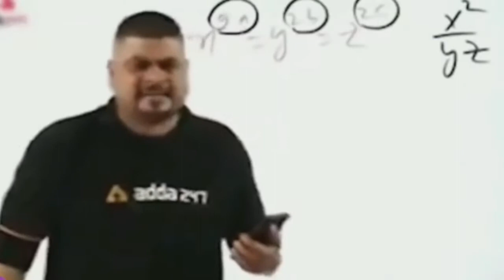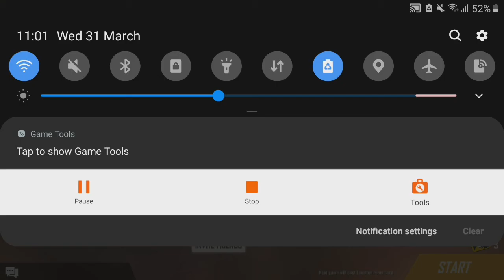OP CUSTOM 1 VS 1||FUNNY||UNLIMITED AMMO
OP CUSTOM 1 VS 1
OP FIGHT
COMEDY VIDEO
FUNNY GAMEPLAY
OVERPOWERED VIDEO